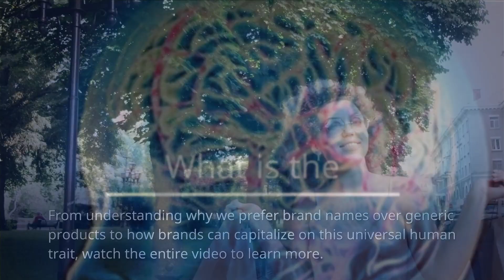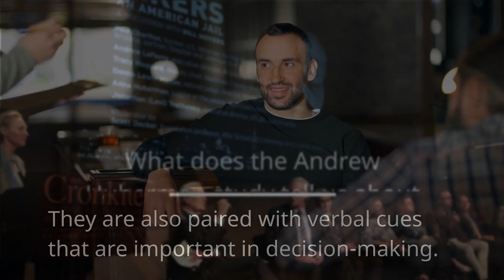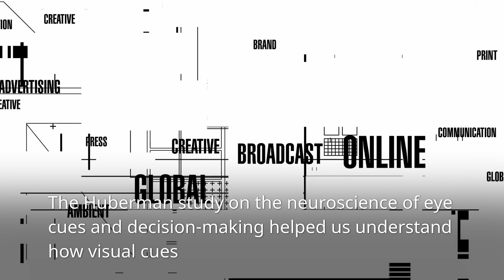Neuroscientist Dr. AndrewHuberman Neuroscience Lab Study on Human Eyes and Decision Making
When it comes to making decisions, our eyes have a lot to answer for. For example, when it comes to price, people tend to choose the most expensive object rather than the cheaper ones. Similarly, we tend to gravitate toward what others are looking at rather than what we are looking at ourselves. With this in mind, imagine the power of understanding visual cues in decision-making and how it can be applied beyond just aesthetics alone. This is where the Andrew Huberman study on the neuroscience of eye cues and decision-making comes into play. From understanding why we prefer brand names over generic products to how brands can capitalize on this universal human trait, watch the entire video to learn more.